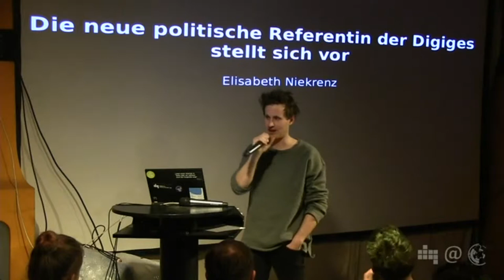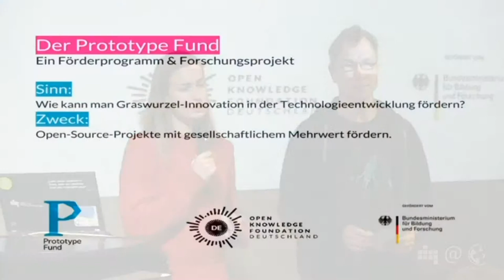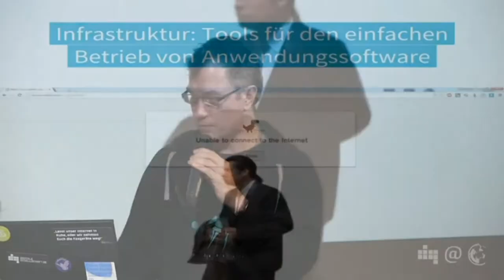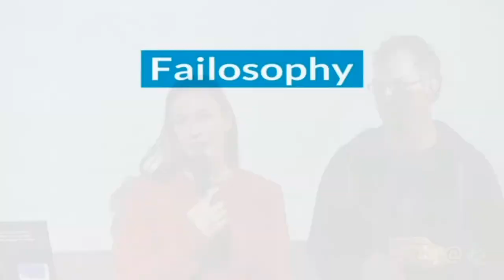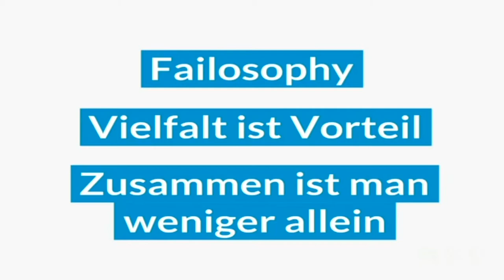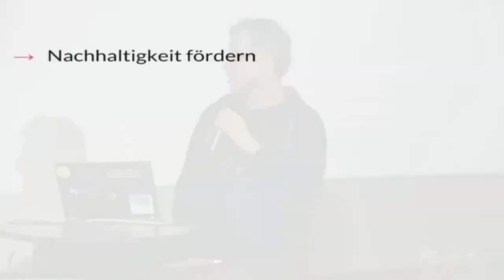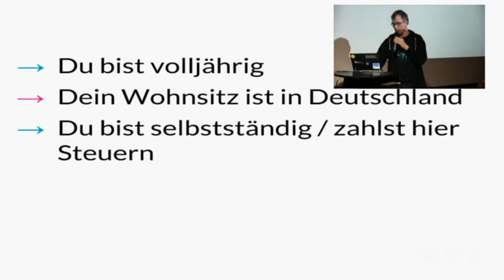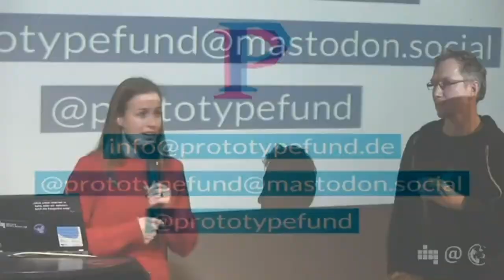Prototype Fund | Adriana Groh und Thomas Friese | 79. Netzpolitischer Abend